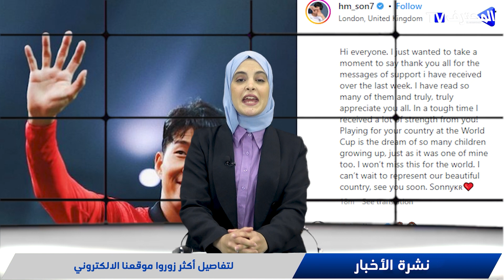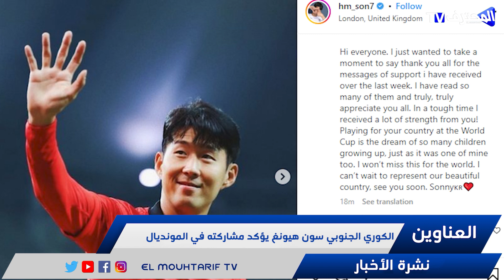نشرة الأخبار ليوم 09 نوفمبر 2022 على قناة المحترف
الصفحة رسمية لقناة المحترف الالكترونية

: أخبار النوادي المحترفة الجزائرية والهاوية، جديد المنتخب الوطني الجزائري  والمحترفين.

 للمزيد من الفيديوهات الرائعة إشترك بالقناة
تابع صفحاتنا